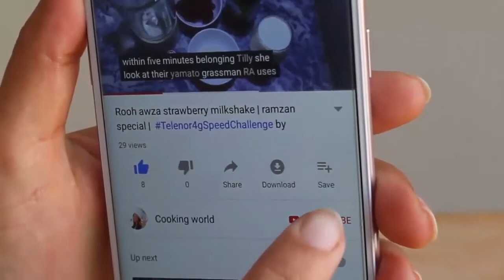How to make homemade samosa roll sheets by cooking world |Ramzan special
How to make homemade smosa roll sheets ..Learn step by step.
sheets